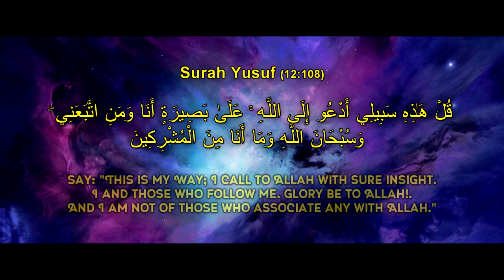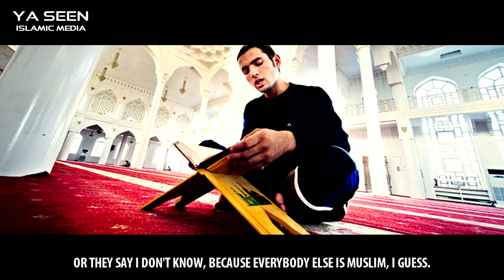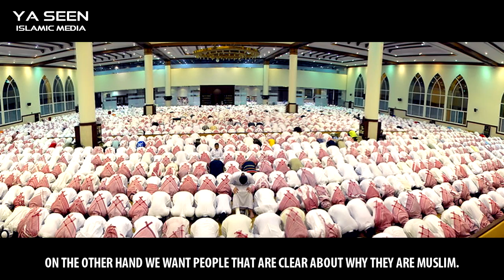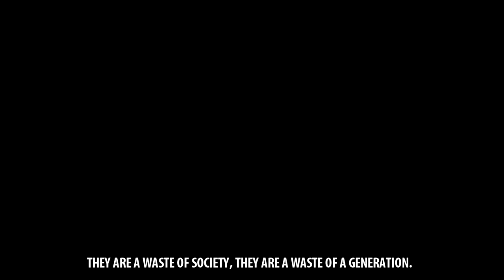Why Are You Muslim? | Must Watch | Nouman Ali Khan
Ustadh Nouman Ali Khan forces us to ask a few important questions.
Our answers may reflect the strength of our Iman. (Faith)

Produced by: YaSeen Islamic Media

Reciter: Ahmed Al Ajmi